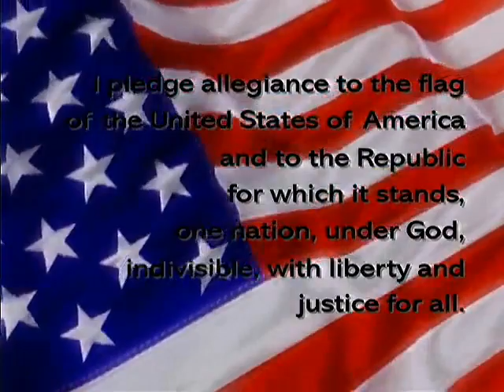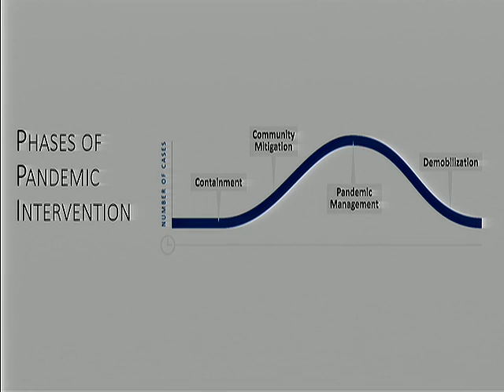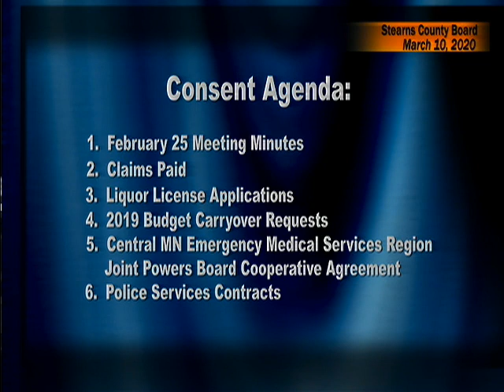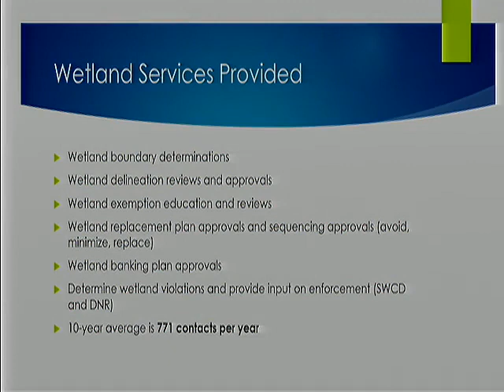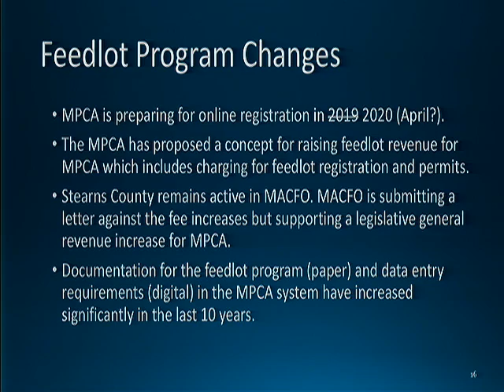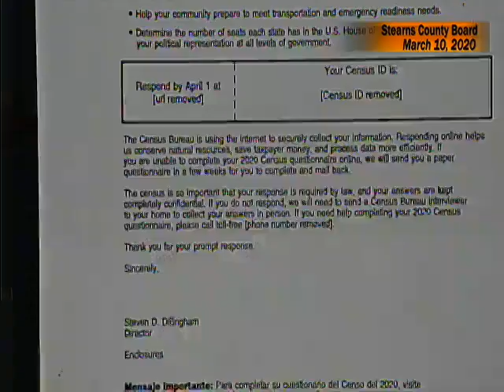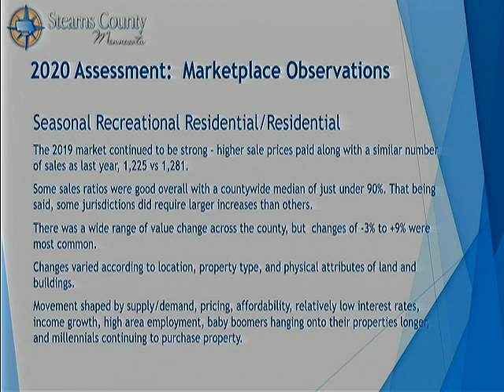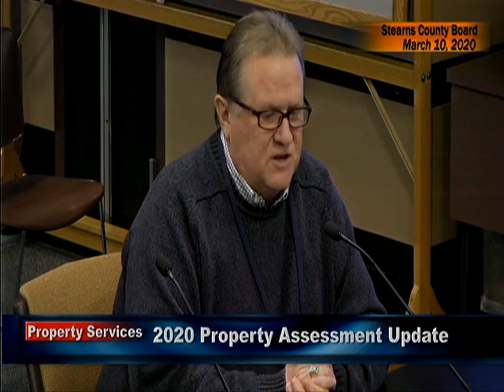Board of Commissioners Mar 10 2020